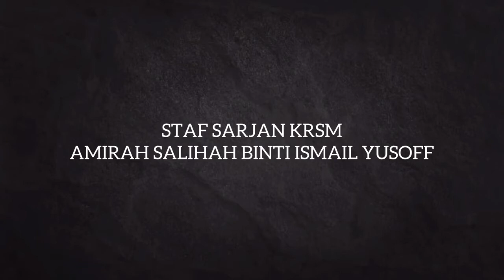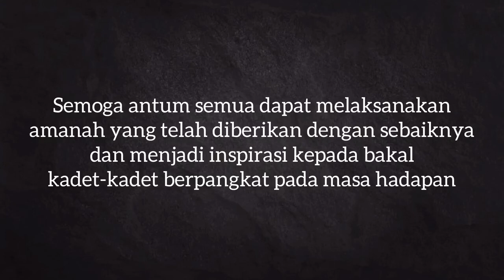VIDEO PENTAULIAHAN UKPP SARJAN, STAF SARJAN DAN PEG. WARAN II 2020